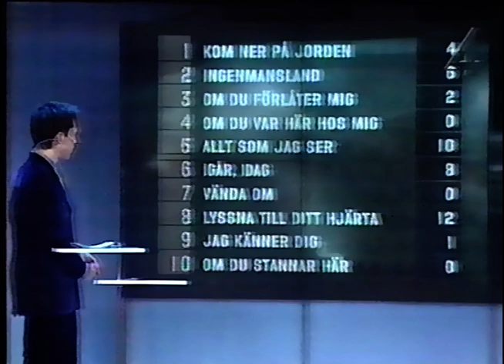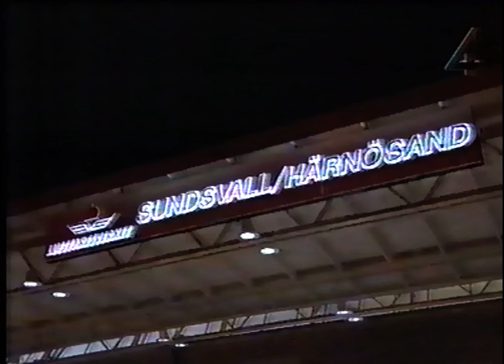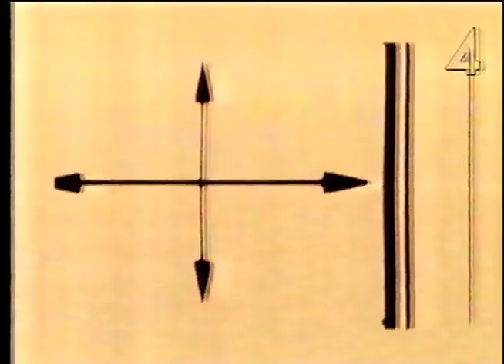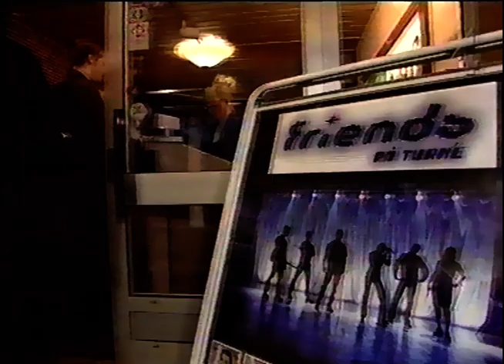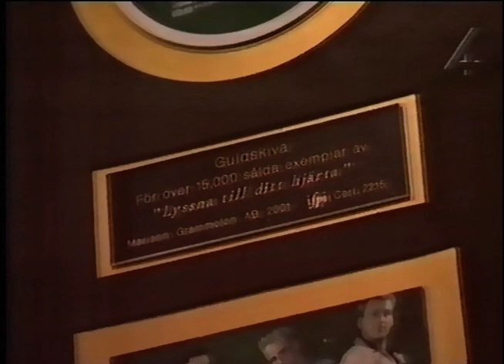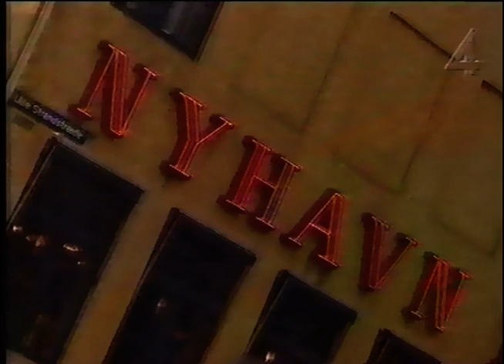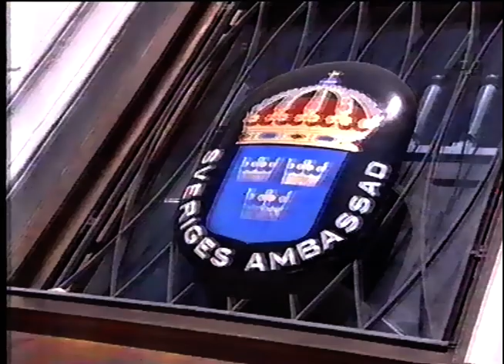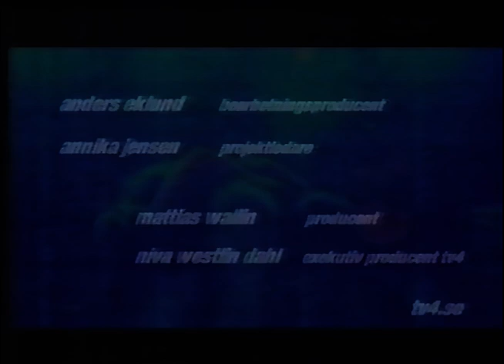Heja Friends (TV4 2001-05-11)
Dokumentär om gruppen Friends.